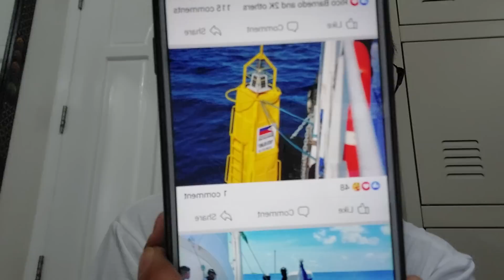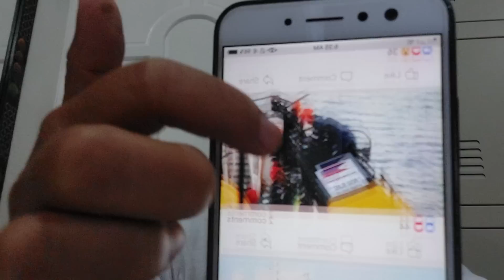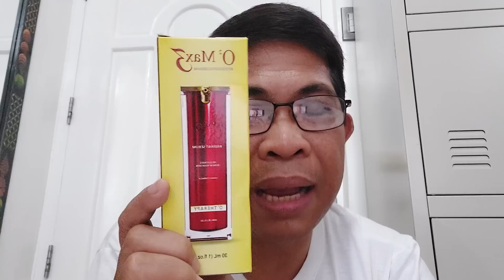Ito ang TALAGANG PATUNAY na PBBM lang ang SAKALAM!